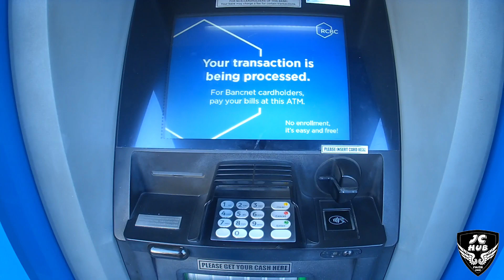Short Tour in Santa Rosa City Laguna